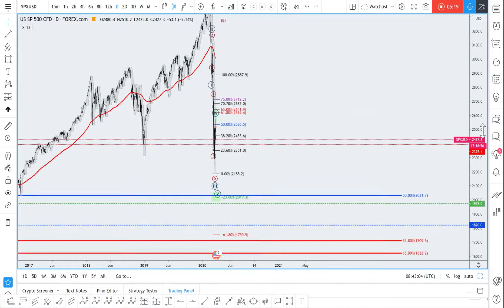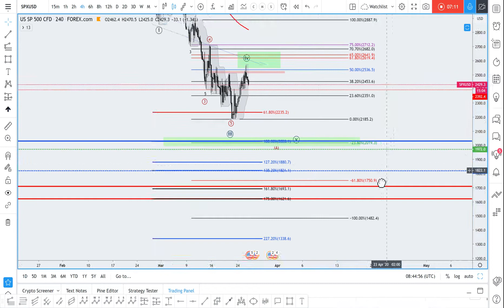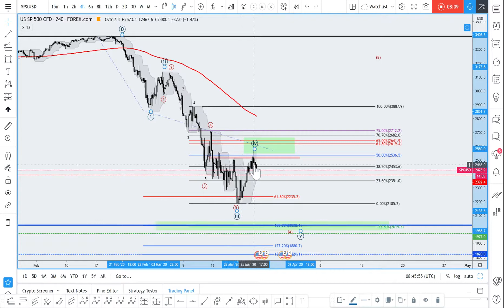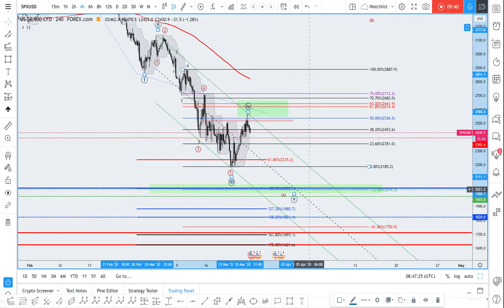Começamos a ter mais clareza na estrutura!!!